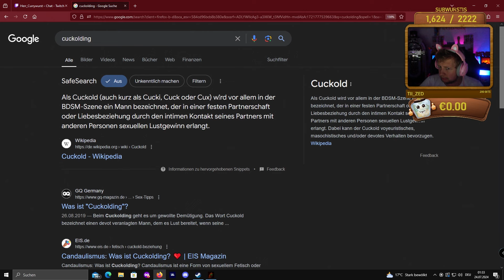Wir hätten das NIEMALS spielen dürfen 💀 - CLICKOLDING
CLICKOLDING lockt uns mit einem Angebot in ein dunkles Hotelzimmer, welches wir nicht ablehnen dürfen! Es gibt einen Klicker und wir müssen klicken...während wir dabei beobachtet werden. Doch wir hätten niemals dieses Zimmer betreten dürfen D: